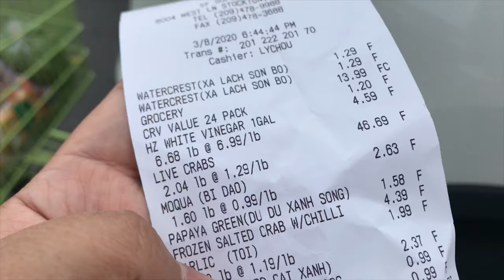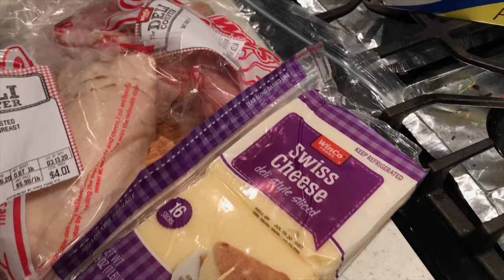FOOD SHOPPING, BUY then COOK & EAT DRUNKEN BEER CRAB ដើរផ្សារ ហើយធ្វើក្តាមស្រវឹងកូរ៉ូណាញាំឆ្ងាញ់មាត់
EP#157 Our weekly grocery shopping adventure. Went for food 🍇🍌🍏but got something more, a cart full of it 🌺 💐 🌸 Last minute decision for dinner and drunken corona crab 🦀 🍺 it is 😂 វគ្គទី 157 ការដើរផ្សារទិញម្ហូបប្រចាំអាទឹត្យ ថាទៅទិញម្ហូបទេ🥩🥬 តែបែជាបានអ្វីដែលមិនបានប្រៀងទុកទៅវិញពេញមួយរទេះ🛒 💐 ទិញបានក្តាមយកមកធ្វើក្តាមស្រវឹងញាំអោយណានៃម្តងមើល 😂 🍻 🦀

STATS:
Current Location: Stockton, CA - USA
Family of 4: Daddy, Mommy, Oun Naly & Baby Eli
Family pets: ChaCha 7yrs old Pomeranian, Backyard Chickens